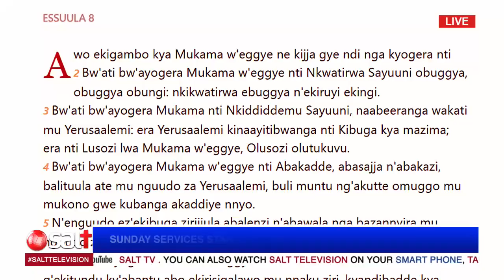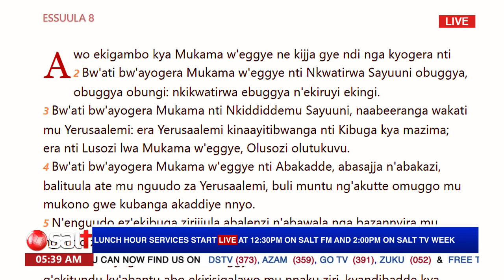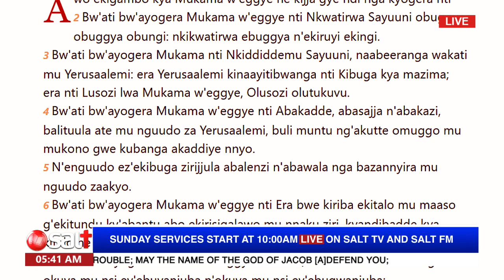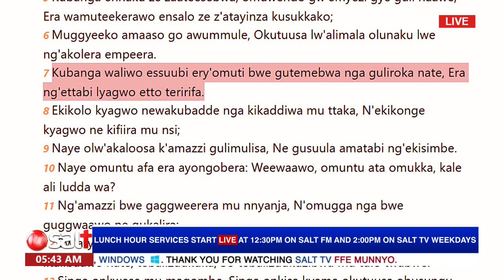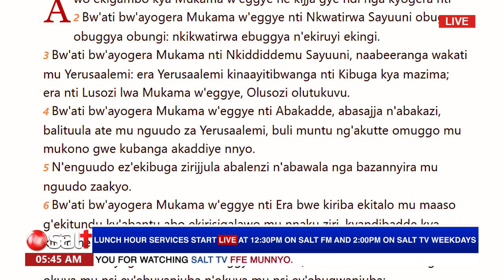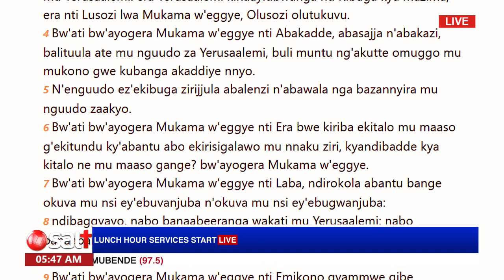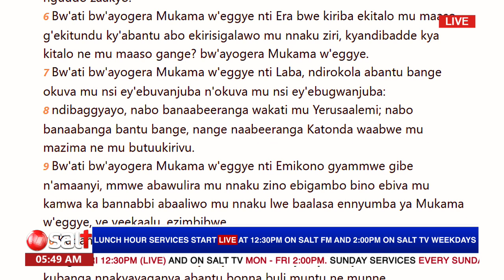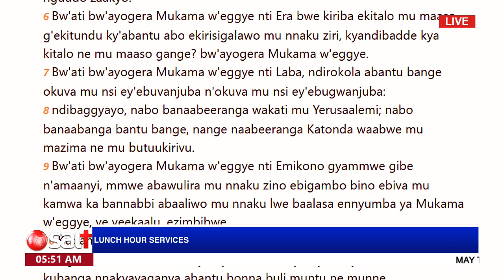FRI OVERNIGHT 28TH AUG 2020 PR SSERWADDA